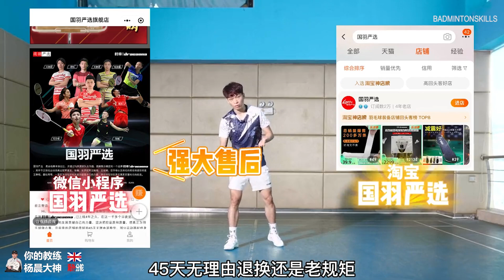大神解惑｜打完高球不要急忙瞎冲 先调整重心观察对手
一些业余球友打完高远球后总是快速的回动，被对手回压高远球后马上就又被动了，通常回动快速和缓慢是要分情况的，并不总是在同一个节奏上，先调整好自身的重心尤为关键。
大神教学｜想要速成我20年功力的滚网神技，需要几步？